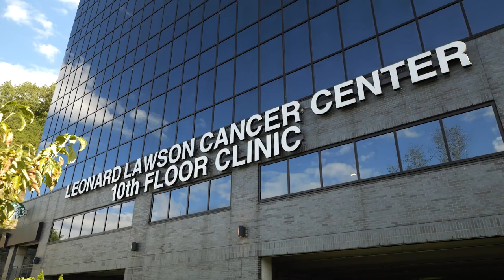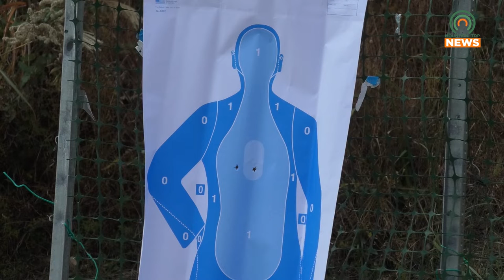Pikeville Police Hold Tactical Training to Improve Officer Response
The Pikeville Police Department recently held a tactical training course to improve officer responses in life or death situations.